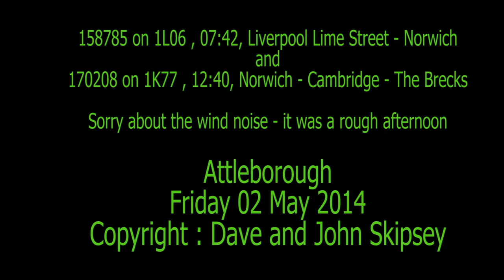158785 on 1L06 , 07:42, Liverpool - Norwich and 170208 on 1K77 , 12:40, Norwich - Cambridge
158785 on 1L06 , 07:42, Liverpool Lime Street - Norwich
and
170208 on 1K77 , 12:40, Norwich - Cambridge